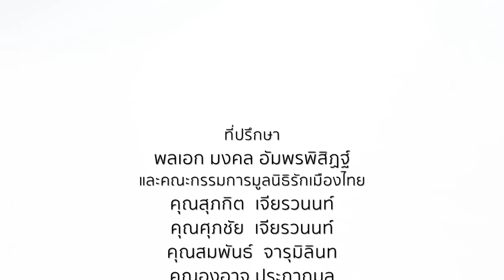โครงการ “อาสาตาจราจร”⎜รักเมืองไทย⎜3 ส.ค.66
รักเมืองไทย⎜โครงการ “อาสาตาจราจร”
O/A : 3 ส.ค.66

แขกรับเชิญ :
• นพ.แท้จริง ศิริพานิช
เลขาธิการมูลนิธิเมาไม่ขับ

พิธีกร :
• ดร.ฐาณิญา พงษ์ศิริ